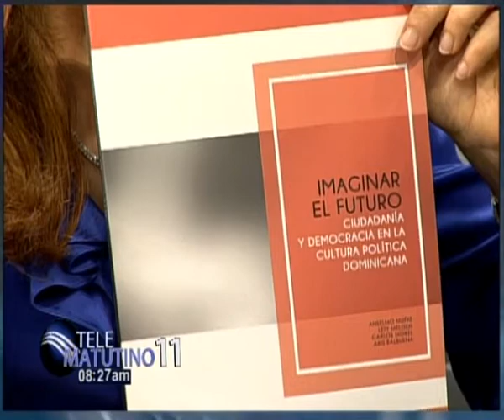Entrevista: Lic. Cándido Mercedes, Sociólogo, Ex-Coordinador de Participación Ciudadana